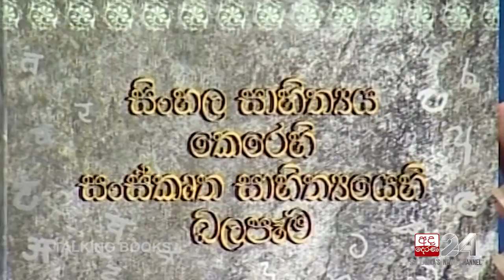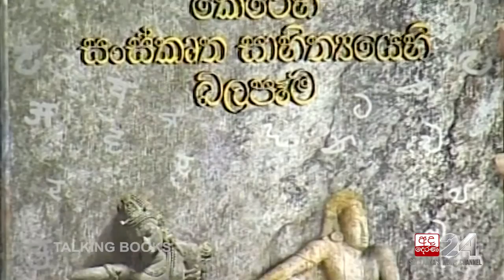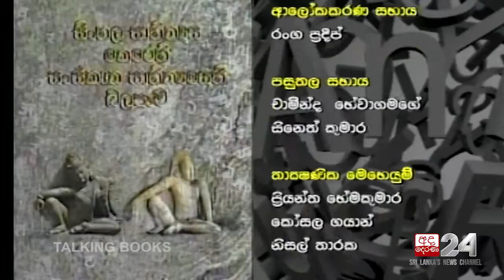TALKING BOOK EP 1031: P Chandrarathna - 01